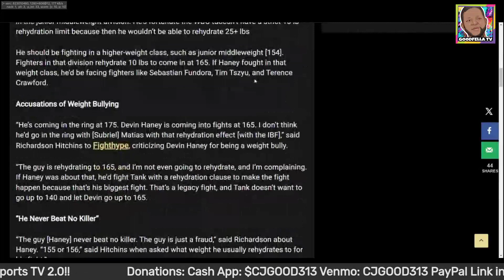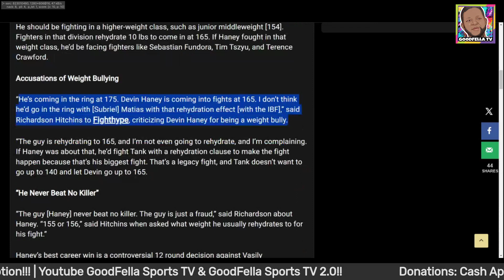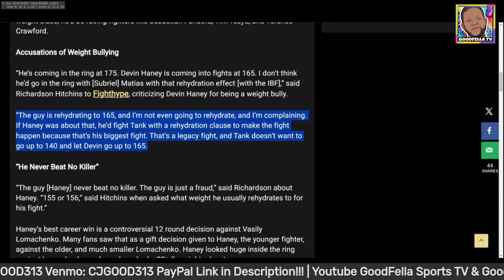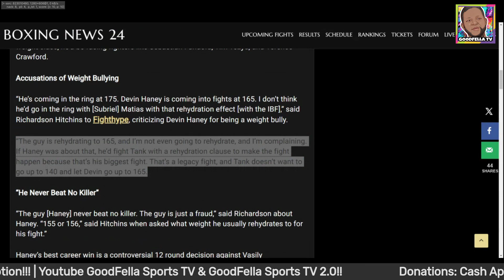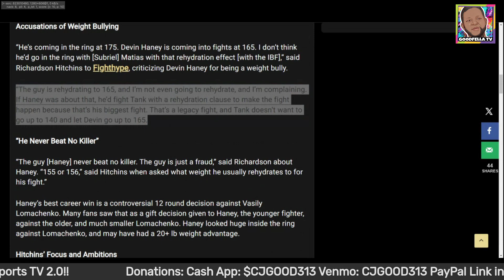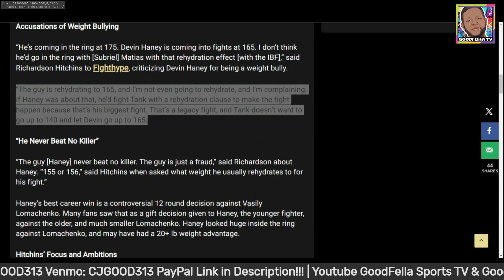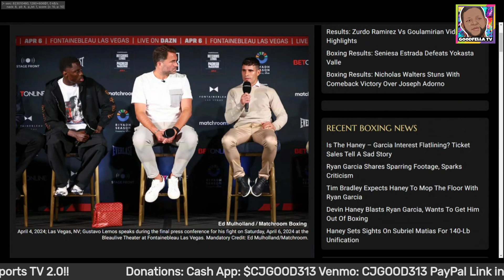Richardson Hitchins Talk Ish About Devin Haney Rehydration Weight But Ducked Subriel Matias Over...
$CjGood313

CJGOOD313